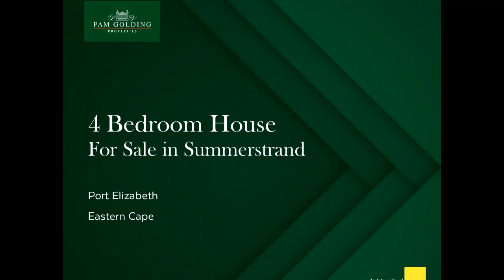4 Bedroom House in Summerstrand | Pam Golding Properties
This very attractive property, situated in a quiet area, offers several flowing entertainment areas, spacious bedrooms and a private garden. The floorplan allows for a flatlet-configuration, connected to the main house but with separate entrance and access gate.